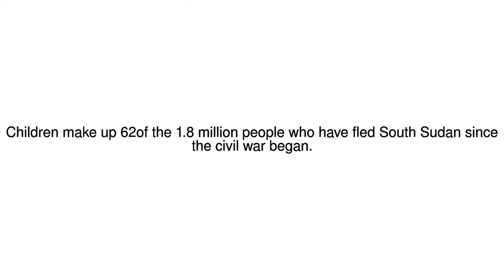News Update One million children flee South Sudan 08/05/17